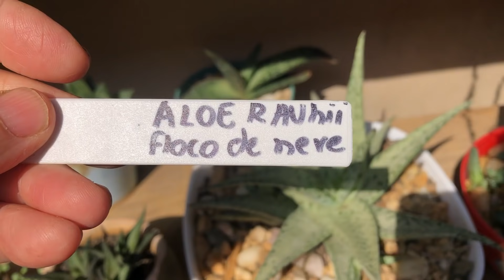SUCULENTAS DE MEIA SOMBRA: DICAS de COMO CULTIVAR MULTIPLICAR e os cuidados para deixar elas LINDAS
Olá pessoal!

As SUCULENTAS de MEIA SOMBRA devem ser cultivadas em local bem iluminado e de preferência que peguem o sol da manhã ou do finalidade tarde.

No geral são SUCULENTAS de FÁCIL CULTIVO e que propagam com facilidade se cultivadas da maneira correta.

Neste vídeo compartilho DICAS de como CULTIVAR MULTIPLICAR SUCULENTAS de MEIA SOMBRA e deixar elas lindas.

Um grande abraço a todos e fiquem com Deus!

Filmagem: IPhone 8